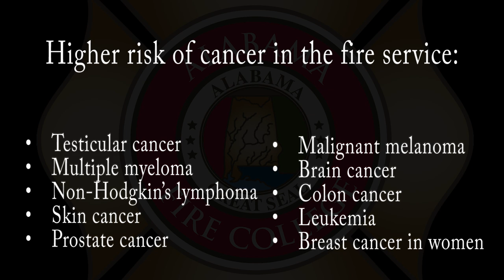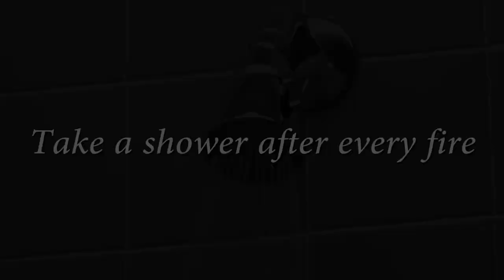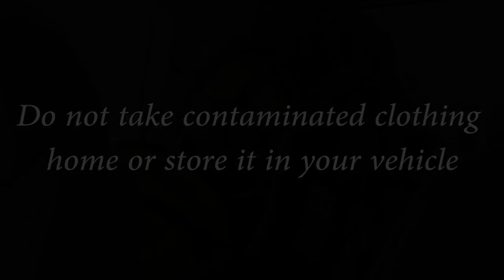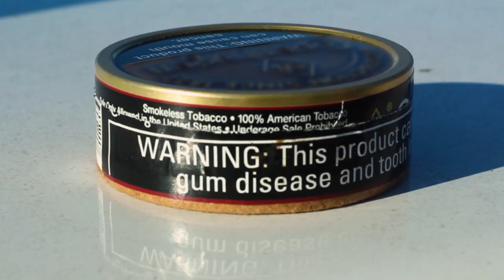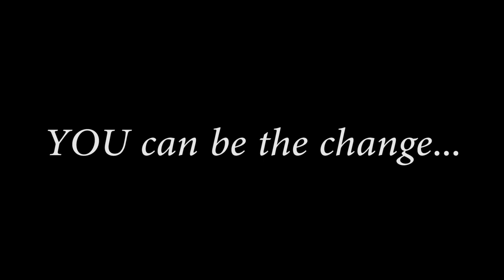Cancer Awareness and Prevention in the Fire Service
This video highlights trends of cancer in the fire service and how to combat this preventable disease. Different safety techniques are discussed in order to better protect firefighters in the line of duty.

Be part of the change to help keep you and your department safe from this growing epidemic.

For more information on cancer in the fire service:

Cancer-in-the-Fire-Service.pdf